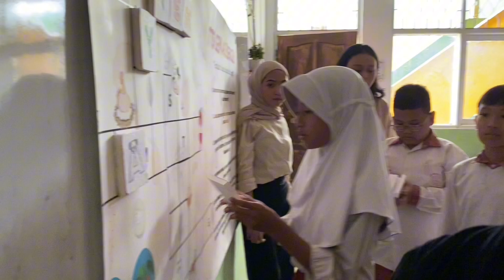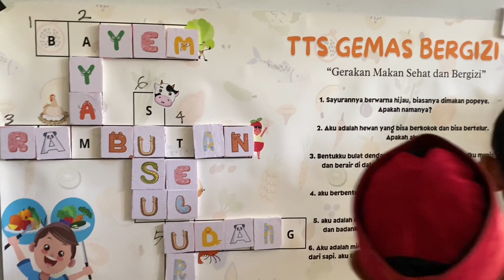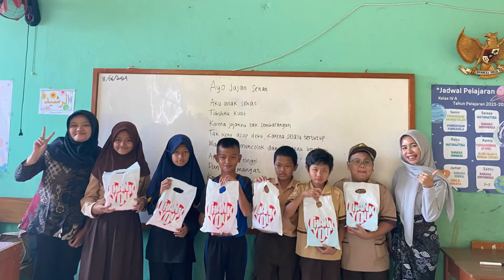KELOMPOK 2_GEMAS BERGIZI [Gerakan Makan Sehat dan Bergizi]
Kelompok 2 : “Gemas Bergizi” : Penyuluhan Program Tentang Jajanan dan Makanan Sehat Pada Anak Kelas 4 SDN 01 Kalisuren  Kec. Tajurhalang Kab. Bogor